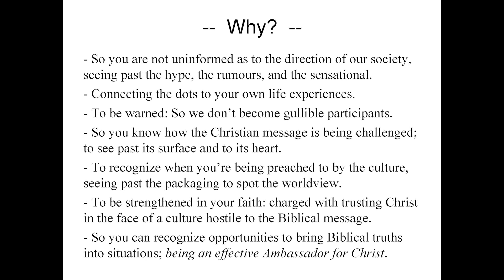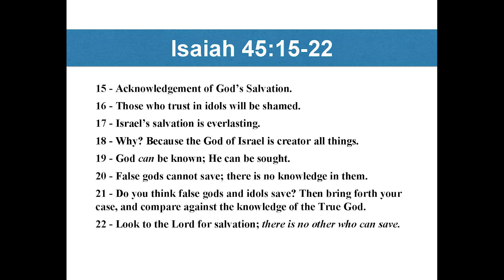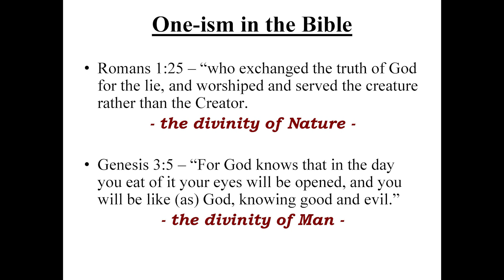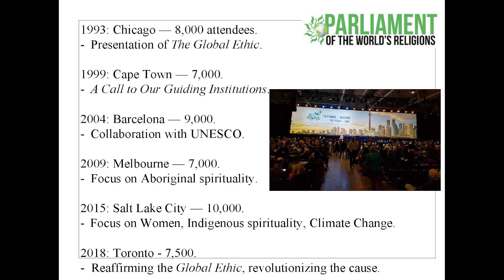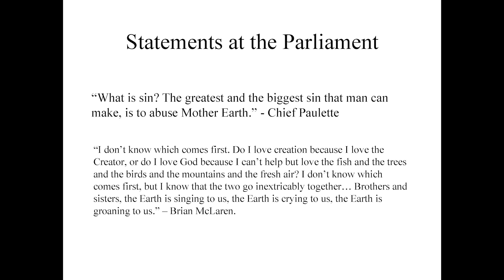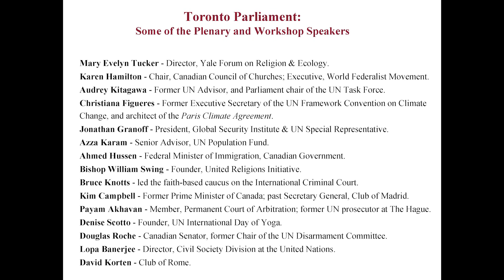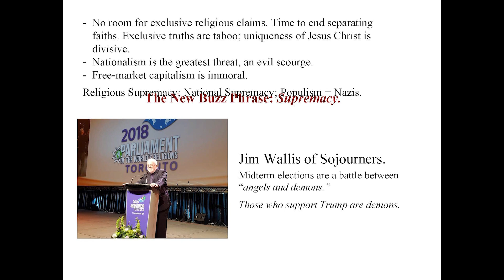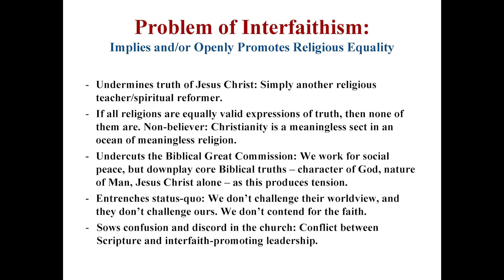Carl Teichrib - Spiritual Politics: Interfaithism and the Quest for Word Unity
2019 Red River Bible & Prophecy Conference